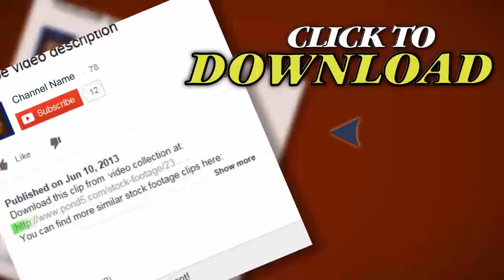Paint Transitions. Stock Footage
Thank you for visiting our page Paint Transitions. Stock Footage